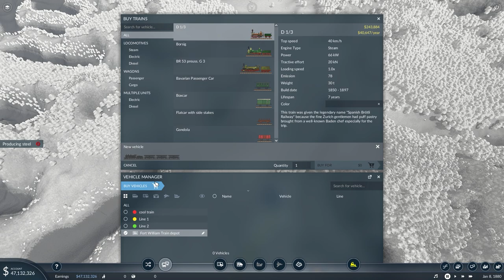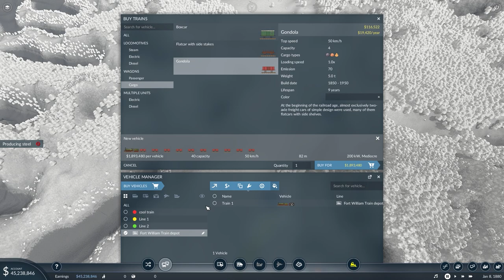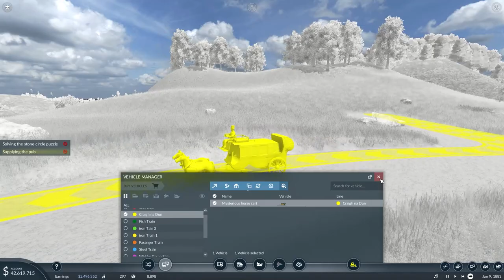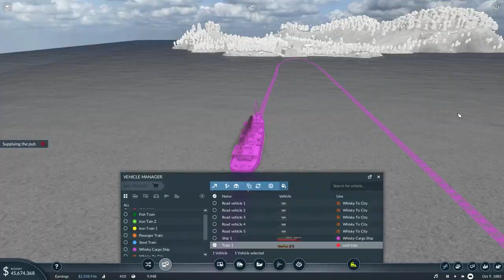Transport Fever 2 : Chapter 1 - Mission 3 Highlands and Islands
Campaign Chapter 1
Highlands and Islands

Highlands and Islands
Chapter 1 / Mission 03

In this episode we learn the basics of the game and we will build our first truck and train stops for cargo and also passengers.

Through a simple tutorial we learn the basic tools of the game.

PC Configuration :-
GPU: GeForce RTX 2080 SUPER
CPU: Intel(R) Core(TM) i7-9700K CPU @ 3.60GHz
Memory: 32 GB RAM
Current resolution: 1920 x 1080, 60Hz
Operating system: Windows 10